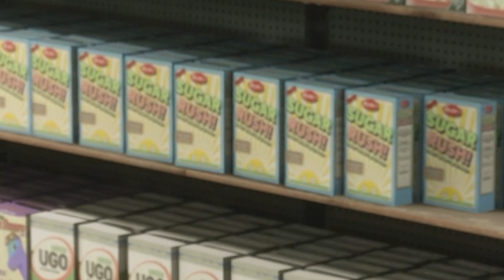First Day Out And We Back On Our B.S | A Way Out - Episode 2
thank you for tuning in to my channel, i appreciate you!
if you enjoyed the video, please be sure to like 👍 maybe comment your thoughts on it?

i hope this video made your day in some way! stay blessed and stay wavy! 🏄🏾‍♂️💜